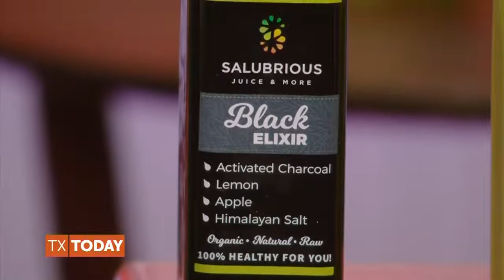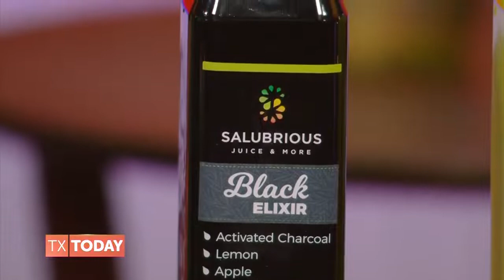From Battlefields To Blenders – Nbc 5 Dallas Fort Worth's interview of Salubrious Juice & More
We were on NBC 5!

Salubrious Juice & More
10990 Rolater Rd
Suite 50